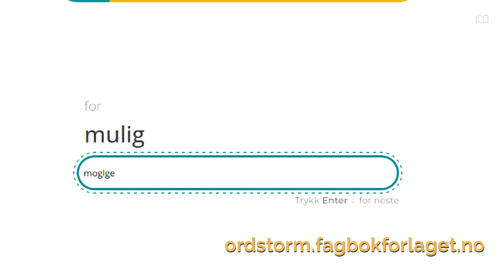Skriv bedre NYNORSK (ikke grammatikk)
I denne videoen viser Aria deg et tips som hjelper deg med å skrive bedre tekster på nynorsk. Videoen er ment for elever som har nynorsk som sidemål på ungdomstrinnet og videregående.

0:00 Introduksjon
0:18 Problemet til mange elever
0:44 Løsning
1:55 Flere eksempler
2:28 Nyttig verktøy